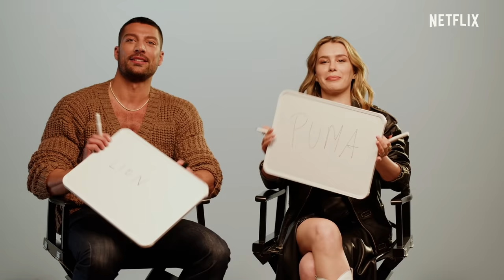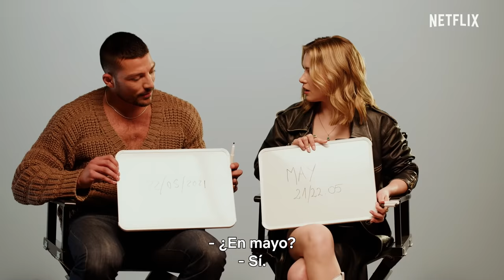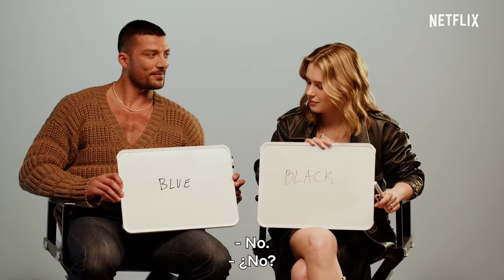ANNA-MARIA SIEKLUCKA y SIMONE SUSINNA se ponen a PRUEBA | 365 días: Aquel día | Netflix España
¿Quién sabe más del otro? ¿Anna-Maria o Simone?

Laura y Massimo vuelven más fuertes que nunca, pero las ataduras familiares de Massimo y un misterioso hombre que quiere conquistar a Laura complican su relación.